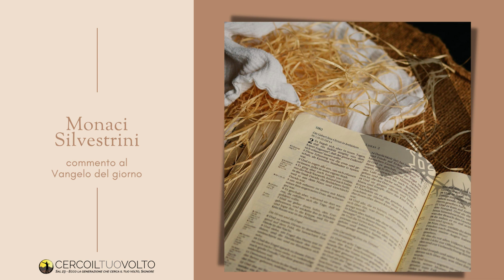Monaci Benedettini Silvestrini - Commento al Vangelo del 14 Settembre 2022